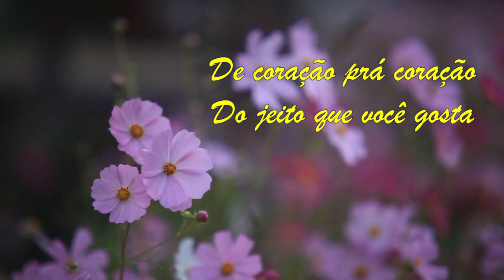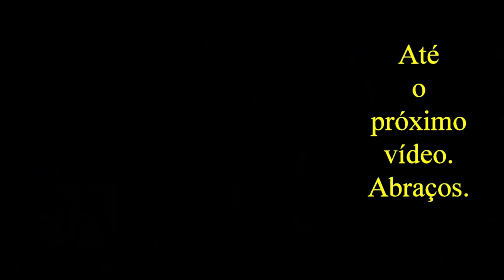O presente surpresa da Madalena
Ao visitar nossos queridos irmão em Cristo, José e Rosângela, fomos surpreendidos. Há tempos que a Madalena desejava panelas de barro e para sua surpresa foi o que aconteceu. Vejam!